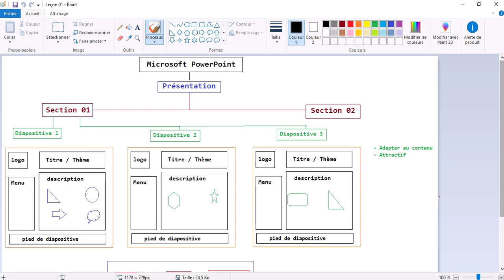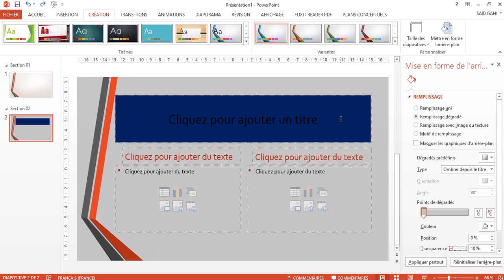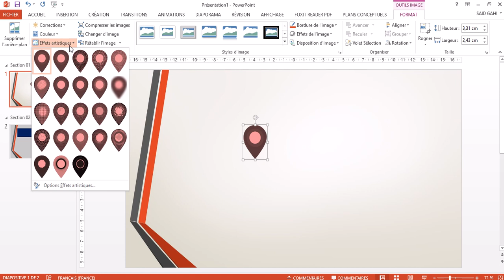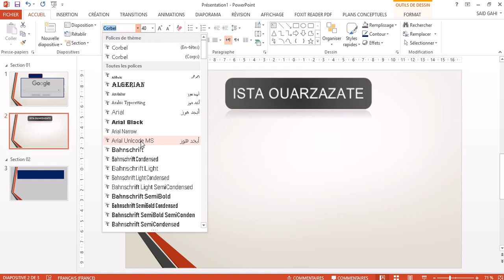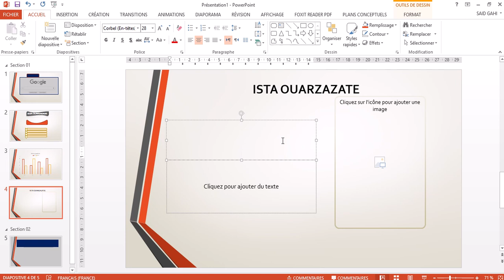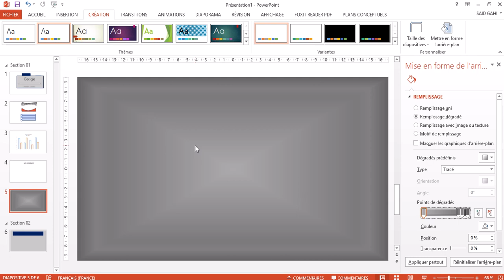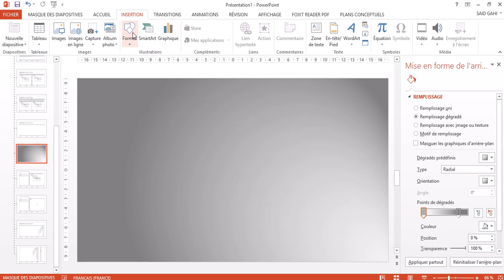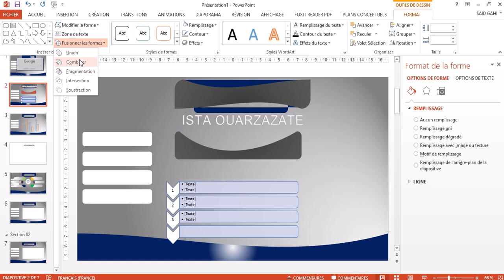Maitriser les fondamentaux de Microsoft PowerPoint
Bien structurée la présentation
Comprendre les 3 « plans » : masques, dispositions, diapositives
Premiers pas avec PowerPoint
Les menus, les rubans, les groupes de commandes, les modes d’affichage
Nouveau document, ouvrir un document existant, fichiers récents
Insérer et manipuler des textesInsérer, aligner, police, taille, couleur, attributs Les puces, notion de paragraphe, les règles Reproduire un format (une fois, plusieurs fois)